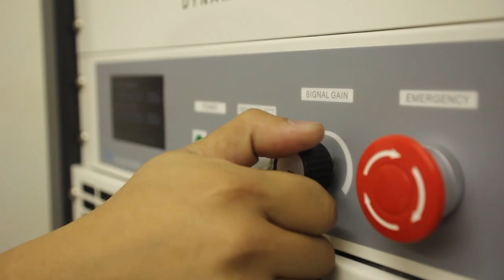M5044A-PA255 Vibration Testing System via Sentek Dynamics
11,000 lbf M5044A-PA255 system running a sine sweep test at low frequency with a 70 lb. payload.
Sentek Dynamics available from John Morris Industrial